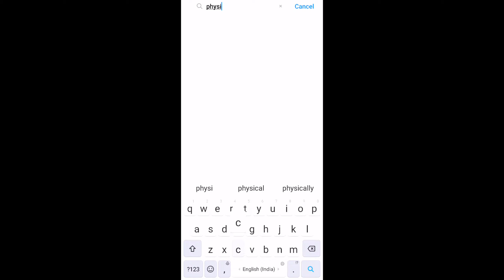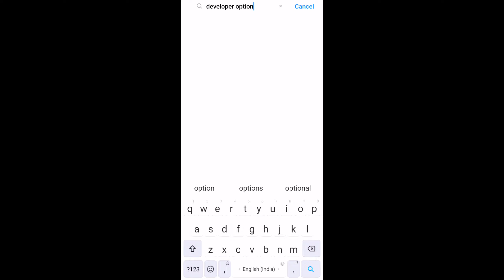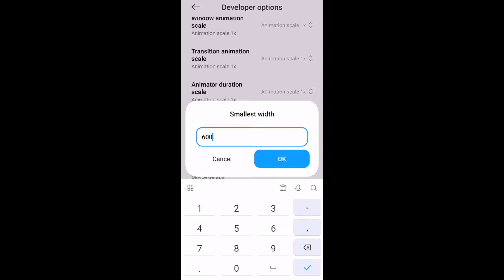Best sensitivity setting ⚙️ Sensitivity + Hud Setting free fire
sensitivitas headshot
free fire sensitivity settings
tm777 tv
headshot sensitivity
ff headshot setting
headshot setting
sensitivity
free fire headshot setting 2023
best sensitivity
ff headshot sensitivity
ff sensitivity
settings ff
best headshot sensitivity free fire
free fire
sensitivitas ff
3gb ram free fire setting
sensitivity free fire headshot
ff settings
setting ff
setting
raistar sensitivity
3 gb ram one tap headshot sensitivity
2gb ram free fire setting
ff
3gb ram free fire sensitivity
4gb ram free fire setting
6 gb ram ff sensitivity
4gb ram sensitivity in free fire
8gb ram sensitivity free fire
hacker sensitivity